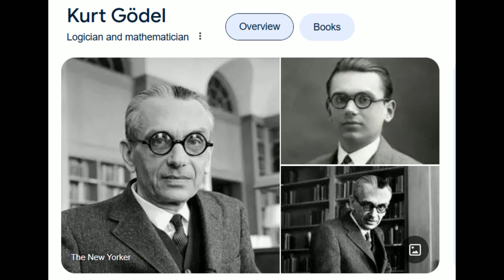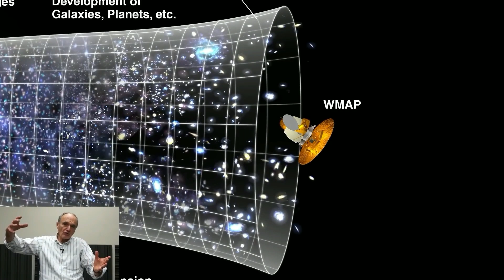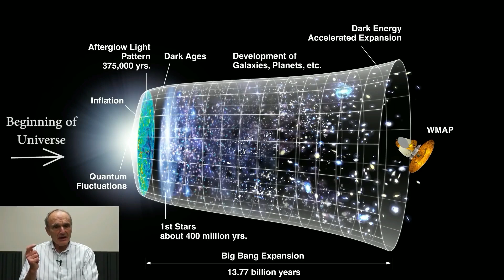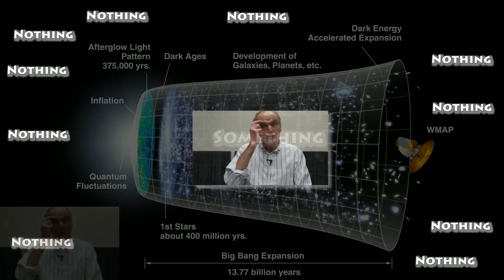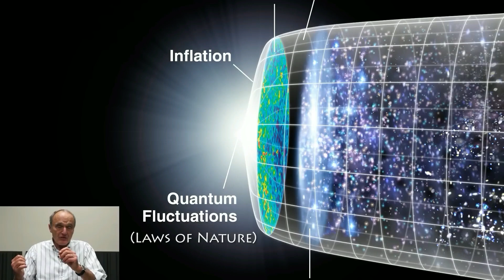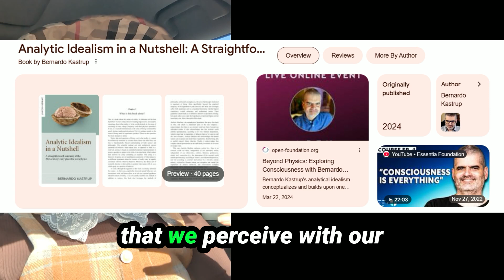A Logical Exploration of The Existence of God: Gödel’s Incompleteness Theorem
One year ago, I set out on a journey to understand the nature of reality, diving deep into philosophy, science, and mathematics. In this video, I share my realization—based on Gödel’s Incompleteness Theorem—that there must be a foundational consciousness that underlies space-time.

Gödel’s theorem states that within any logical system, there are truths that cannot be proven by the system itself. Applying this concept to the origin of the universe, we see that the laws of physics cannot prove their own existence, pointing to something beyond—a fundamental, universal consciousness.

Join me as I explore:
📍 How Gödel’s Incompleteness Theorem challenges atheism
📍 The role of consciousness in the creation of space-time
📍 Why “something from nothing” contradicts mathematical logic
📍 The connection between universal mind, quantum physics, and God

From mathematical insights to quantum fluctuations, I discuss why I no longer believe atheism is a sufficient explanation for reality.